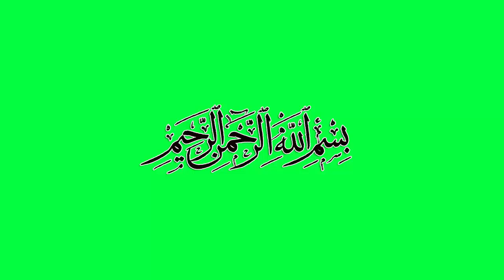Sura e Akhlas on Green Screen | Free Islamic Green Screen Back ground Video